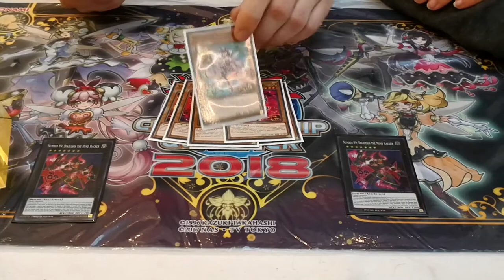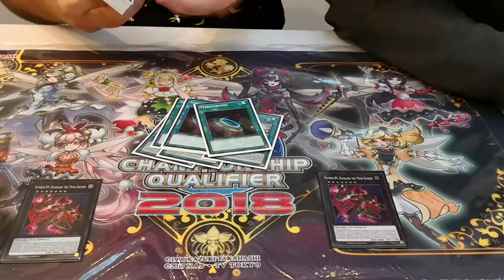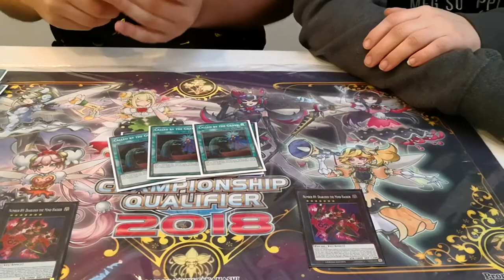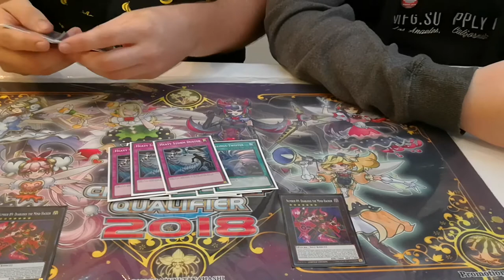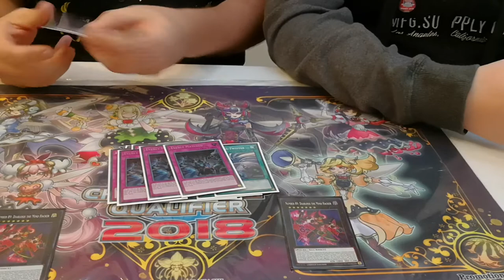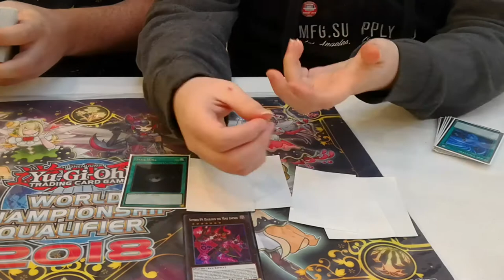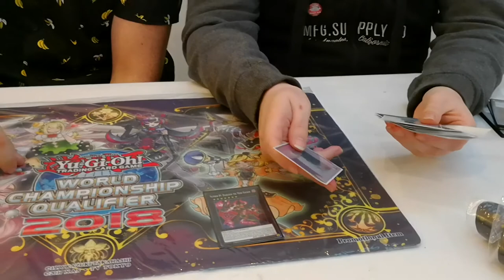Hayden Matthews and Isaac CM Sky Striker Trickstar Top 8 and Top 16 Oceanics 2018